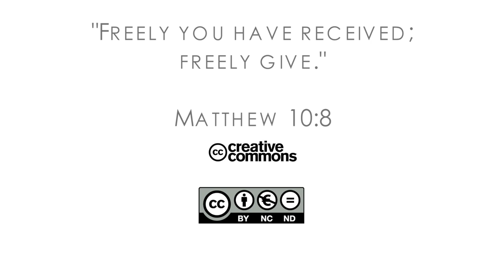17Q04 / 12 Спасенный в небе Часть 1